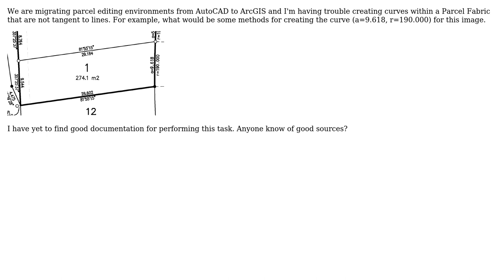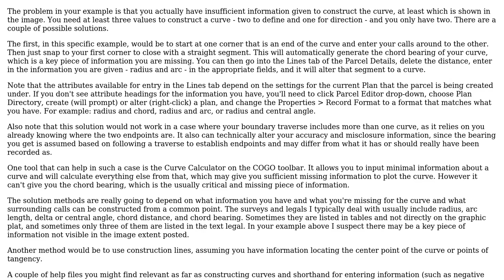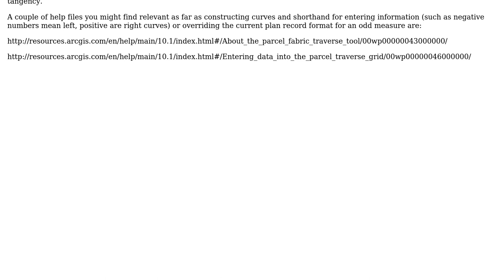GIS: Creating curves using the Parcel Editor tool in ArcGIS 10.1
With thanks & praise to God, and with thanks to the many people who have made this project possible! | Content (except music & images) licensed under CC BY-SA | Music | Images & others | With thanks to user dchaboya user Chris W and the Stack Exchange Network Trademarks are property of their respective owners. You are responsible for your own actions.